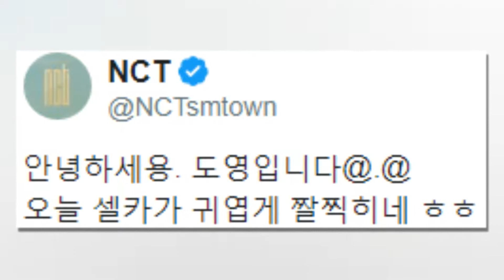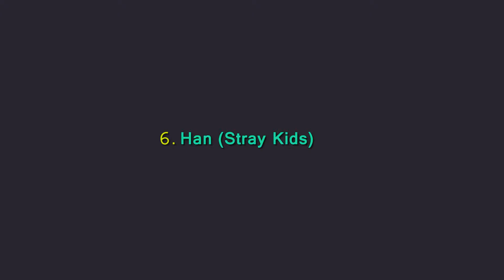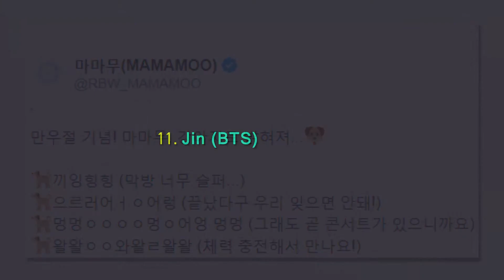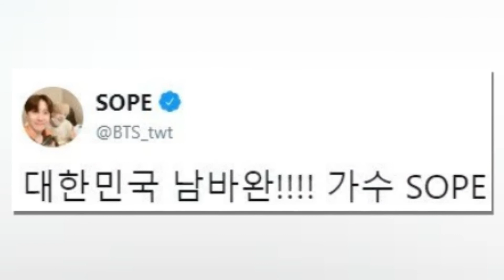12 Idols Who Played April Fools Pranks On Their Fans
12 Idols Who Played April Fools Pranks On Their Fans
No fan was safe this April Fools.